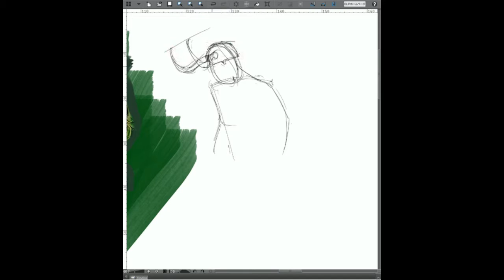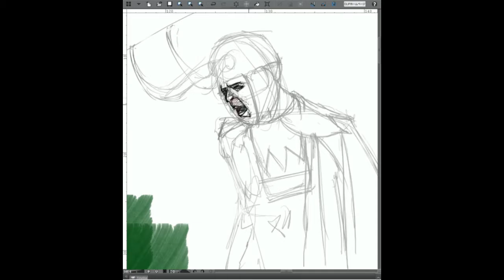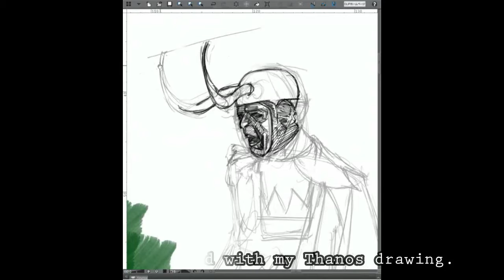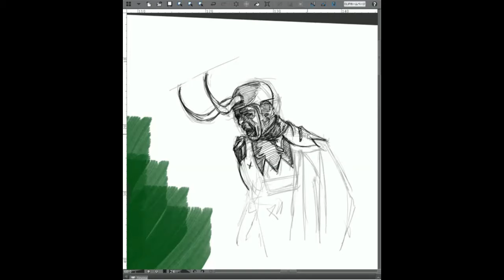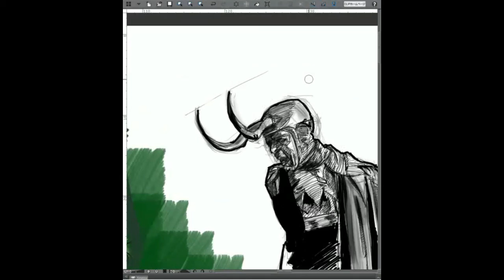【Fan Art: Digital Painting】Demo+Tips(Experimental)♦[Disney-Marvel]"Classic Loki"[Digital]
Drawing Medium: Digital
→ Materials: Drawing Tablet + Digital Pen
→ Applications: Clip Studio Paint
Drawing Type: Digital Fan Art: Lineart ONLY
Drawing Subject: "Classic Loki" a "Variant" from the "Loki Series"
Date: 2021-07
Artist: Original ("Current") Art Style [Reference¦Series]
Description: …
…a digital sketch demo of "Classic Loki".
Video Demo Link: [Full Quality║…║]
• ""Evan King¦20XX Music"
→ Support: "♫ download this whole album for free on my site!